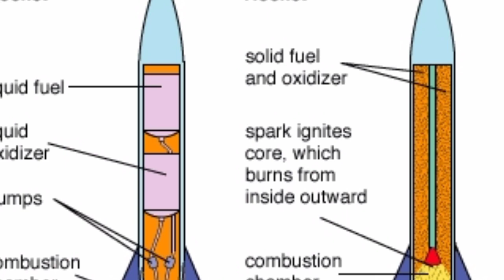Tomahawk missile documentary|mizo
✅All the contents in my video is non copyrighted[free to use].